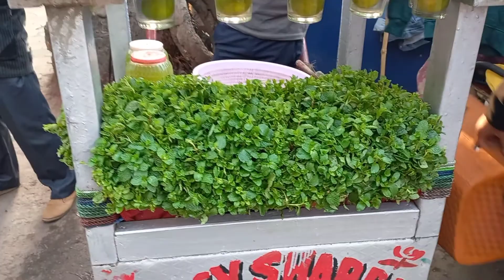Fancy market khidirpur | dangerous place inKolkata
This video is about khidirpur fancy market.I visited the place.its my experience.street food of khidirpur. Khidirpur basti khidirpur bridge Khidirpur fancy market
1st travel vlog
Lassi in khidirpur
juice in khidirpur
Khidirpur dock